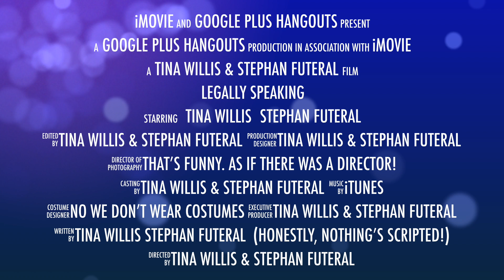Legally Speaking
Legally Speaking - A Google Plus Hangout on Air